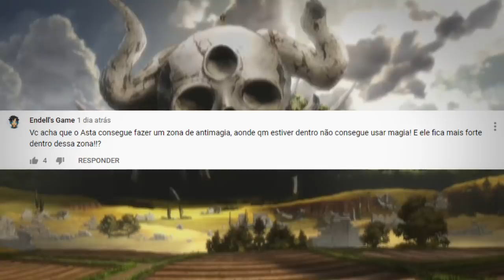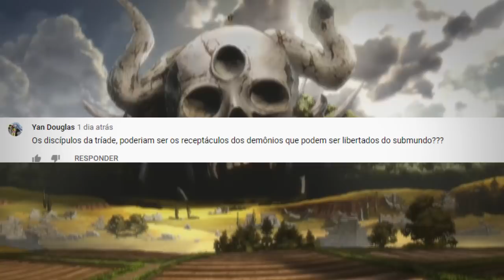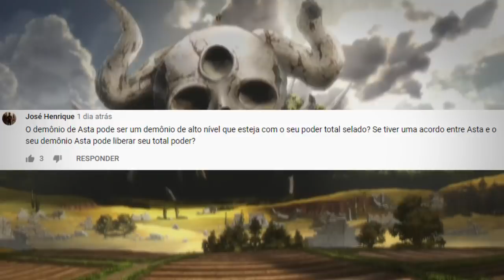ASTA e SEUS NOVOS PODERES E ARMAS DE ANTI MAGIA DEMONIACA - Black Clover - Anishounen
Asta está ficando cada vez mais poderoso, e com seu aumento do dominio do poder pode conseguir novas habilidades e também gerar novas espadas com anti magia, além disso veremos outras perguntas sobre os acontecimentos atuais de Black Clover :D

Titulo do vídeo:  ASTA e SEUS NOVOS PODERES E ARMAS DE ANTI MAGIA DEMONIACA - Black Clover - Anishounen

Anime Abordado:
 Black Clover

Categoria:
 Informações